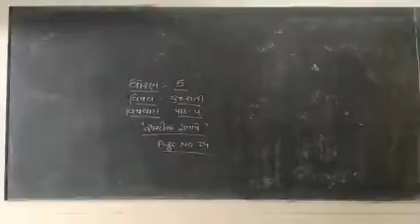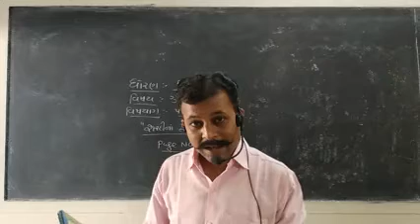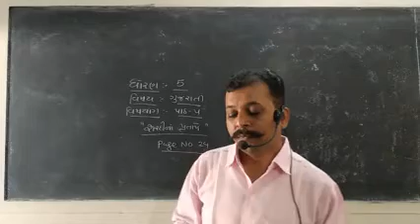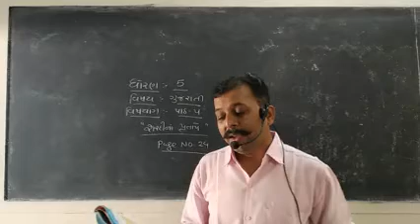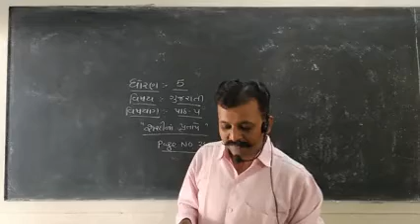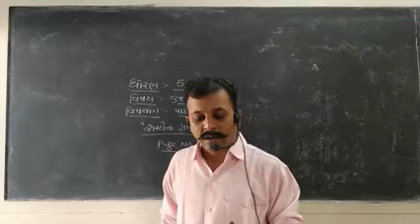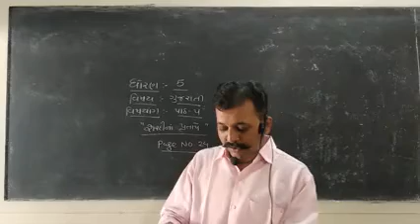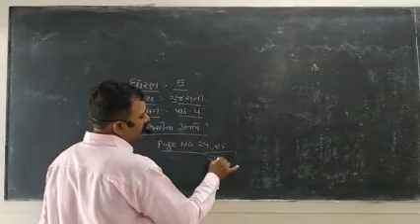STD 5 Gujarati